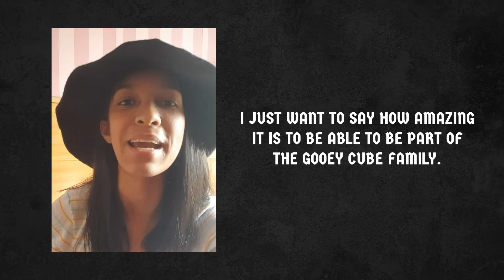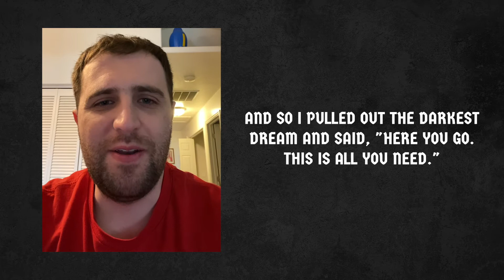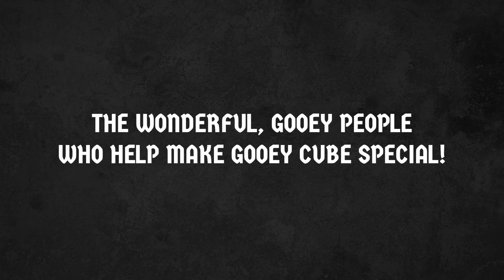What Are People Saying About Gooey Cube's Products?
Hear what people are saying about Gooey Cube's immersive adventures! We are so fortunate to have an amazing community of friends surrounding Gooey Cube and some of them were even willing to go on camera to let the world know what they think of our work! We greatly thank all those who participated in our testimonials and everyone who supports us in many other ways - great and small. Everything makes a difference to continuing our journey! If you would like to come hang out with us, find us in our private Facebook Group: Gooey Game Master's Den of Enlightenment.

We also launched our first Kickstarter campaign! If you are so inclined, please come support us!